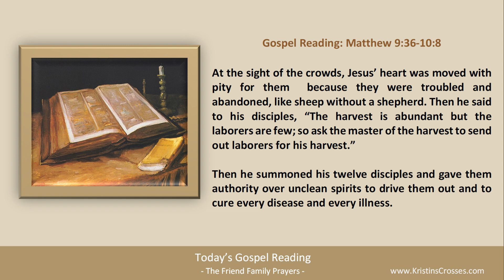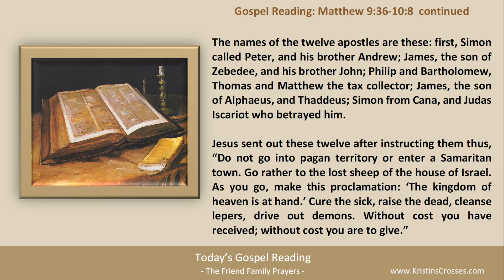Today's Gospel Reading & Catholic Reflection • June 18, 2023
Today's Gospel is Matthew 9:36 - 10:8.

00:00 Intro
00:27 Today's Gospel Reading
02:05 Today's Catholic Reflection